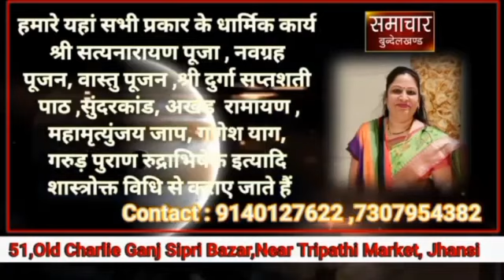शिव की आराधना करने मातृ से मिट जाते हैं सारे कष्ट: डॉo संदीप